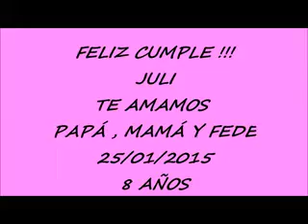video JULI DOBERTI hasta 8 años